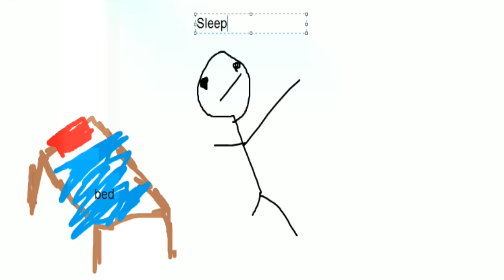my_night.help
an accurate true to life setup of the events that transpired last night.